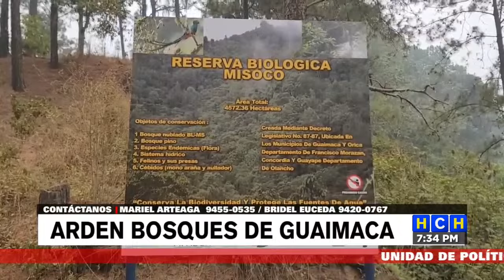Arden los bosques de Guaimaca